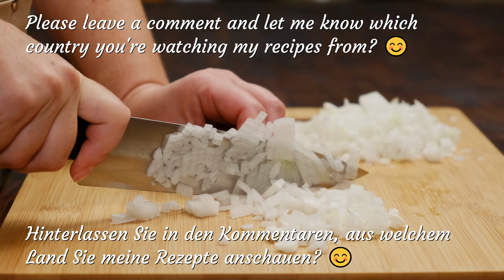Ich habe noch nie so leckeres Hühnchen gegessen! Hähnchenschenkel in Paprika-Sauce!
Wenn Sie Hühnerschenkel haben, aber nicht wissen, was Sie kochen sollen, dann probieren Sie dieses Rezept aus. In diesem Video zeige ich Ihnen, wie Sie sehr leckere 😋 Hühnerschenkel mit süßem Paprika in der Pfanne zubereiten können. Dieses Gericht ist in nur 30 Minuten fertig und besteht nur aus wenigen Zutaten. Sie werden mit dem Ergebnis sicher zufrieden sein! 🥰

Freunde, Untertitel sind in allen Sprachen verfügbar. ☝️ Sie können die Untertitel aktivieren, indem Sie auf den Text [cc] klicken.

Zutaten:

● Hühnerschenkel - 4 Stück
● Zwiebeln - 2 kleine Stücke
● Paprika - 2 Stück
● Tomatenpaste - 1 EL
● Mehl - 1 EL
● Hühnerbrühe - 300 ml / 10 fl. oz.
● Koriander - 0,5 TL
● Thymian - 0,5 TL
● Getrocknete Zwiebeln - 1 TL
● Getrockneter Knoblauch - 1 TL
● Gemahlener Paprika - 2 TL
● Frische Petersilie
● Spaghetti - 300 g / 10,5 oz.
● Pflanzenöl
● Schwarzer Pfeffer
● Salz

Guten Appetit! 🍽🤤

Wenn Ihnen dieses Video gefallen hat, können Sie dazu beitragen, den Kanal zu unterstützen:

Bitte bewerten Sie das Video 👍 das wird uns sehr helfen.

Stellen Sie Fragen ❓ in den Kommentaren oder hinterlassen Sie einfach Wünsche, und ich werde mich gerne bei Ihnen melden 😊

Vielen Dank fürs Zuschauen, und bis bald in neuen Videos!